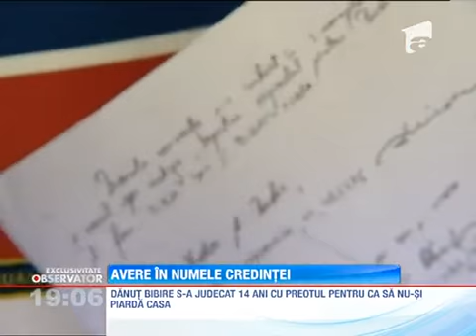Avere in numele Domnului. Biserica a strans in visteriile sale 3 miliarde de euro